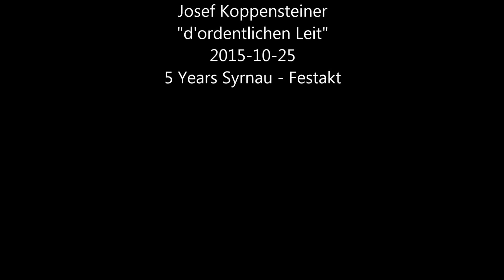Peter Cerny - Josef Koppensteiner: d'ordentlichen leit - 5YearsSyrnau - Festakt @SYRNAU 2015.10.25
Musikalische Einlage von Peter Cerny (Stimme, Gitarre) und Sepp Koppensteiner (Stimme, Bass) beim Festakt zum 5 Jahre Syrnau - Festakt 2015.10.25